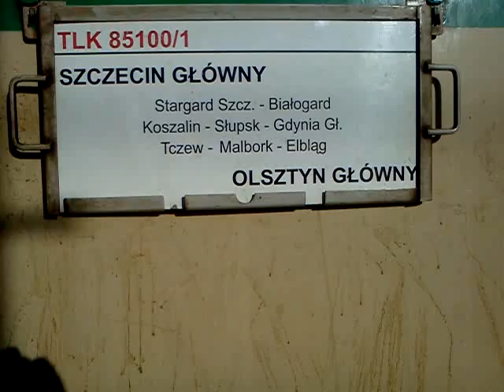EP07-1011 z TLK 85100/1 relacji Szczecin Gł.-Olsztyn Gł.+full podróżnych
Z tego co usłyszałem pociąg był pełny.